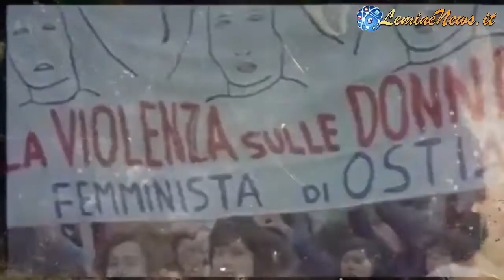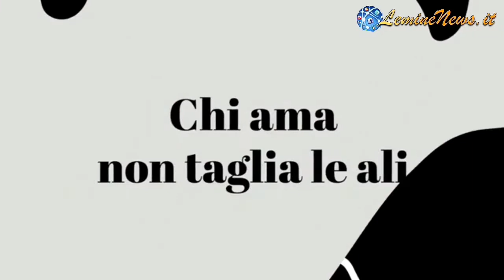"25 Novembre 2021: evento contro la violenza sulle donne ad Almenno San Bartolomeo"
Evento "Giornata mondiale contro la violenza sulle donne", avvenuto mercoledì 24 novembre ore 18.30 in Sala Consigliare e organizzato dalle mministratrici del Comune di Almenno San Bartolomeo. LemineNews era presente con le sue telecamere per seguire l'interessantissimo evento in cui era presente la coordinatrice della rete anti violenza del "Centro Penelope"

Telegram : Nel nuovo Canale quotidianamente vi sarà l’almanacco musicale con relativa traccia Mp3 in alta qualità da 🎧 ascoltare o scaricare e a breve i podcast delle News!

00:00 Intro
00:09 Presentazione Generale
02:15 Presentazione di Francesca Capelli Coordinatrice Centro Anti Violenza Penelope